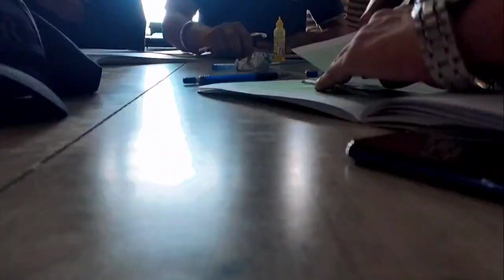BJP Vs CONGRESS PARTY pe ho gayi ladai. | Election ke liye sab serious 😬 | Priyanshu Raosahab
Your queries--
bjp vs congress
congress
congress vs bjp
Congress party
congress victory
bjp vs congress live 2023 mp
congress news
yediyurappa vs congress
indian national congress
bjp vs cong
who congress cm
congress win
congress tax
congress wins
end of congress
modi on congress,congress exodus,congress cm karnataka
pm modi slams congress
pm modi on congress
congress manifesto
congress party news
telangana congress
income tax congress
congress party video
srmu lucknow
srmu lucknow reviews
lucknow
lucknow college,srmu lucknow hostel
srmu lucknow campus tour
srmu university lucknow
shri ramswaroop memorial university lucknow
srmu lucknow placement
lucknow life
lucknow vlogs
srmu lucknow bba
lucknow colleges
srm lucknow cut off
srmu college lucknow
srm lucknow placement
bbd university lucknow
srm university lucknow
lucknow engineering college
bbd university lucknow admission
best engineering colleges in lucknow
engineering colleges
engineering colleges in lucknow
top engineering colleges in lucknow
top engineering colleges
list of engineering colleges in lucknow
top 10 engineering colleges in lucknow
top 10 private engineering colleges in lucknow
top 10 engineering colleges of lucknow
btech colleges in lucknow
top colleges in lucknow
top 5 engineering colleges in lucknow